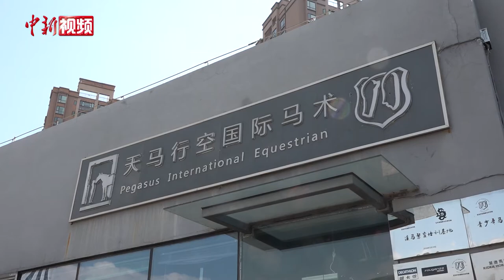“马术康复”帮助自闭症儿童走出孤独世界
6月3日，一个别开生面的马术科技馆在昆明市天马行空俱乐部落成。该馆将通过全息扇、互动屏、互动地幕等，从科技角度生动展现马术魅力。据介绍，该科技馆的落成除了让市民能够更好地了解马术这项运动外，还希望为自闭症儿童提供康复帮助。从2017年开始，昆明市蒙多贝自闭症儿童康复中心的孩子们，每周三便会来到该马术俱乐部体验马术。